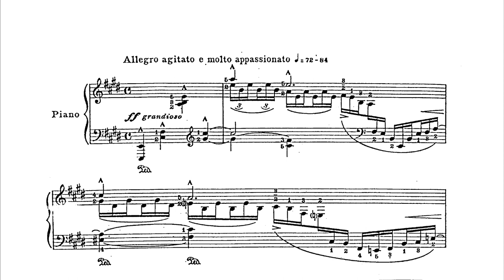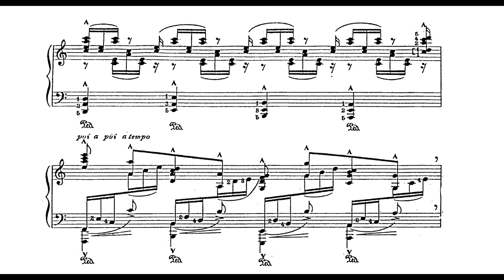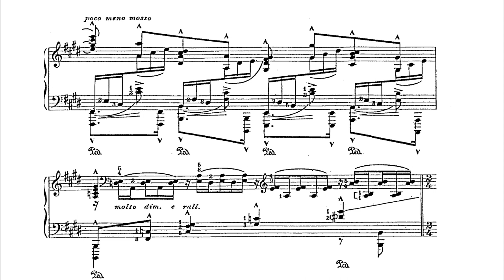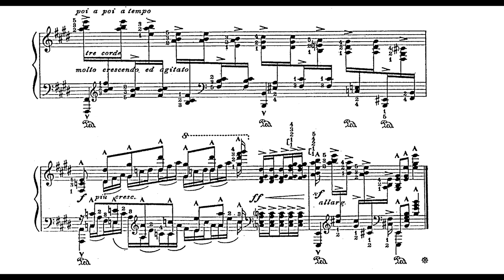Godowsky Java Suite: The Bromo Volcano and the Sand Sea at Daybreak (Caleb Hu)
Written by Leopold Godowsky (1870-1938) in 1924.

"Reaching the Sand Sea from Tosari, the most famous mountain resort in Java, we crossed the sea of sand, perhaps the vastest amphitheater in the world, arriving at the Bromo crater at dawn."

"A marvelous sunrise enhanced the terrifying hugeness and transcendental grandeur of the awe-inspiring panorama. The boiling, roaring, rumbling, subterranean forces, seething and spouting up from abysmal depths, the sulphurous vapors and dense clouds, spreading steadily and menacingly over the horizon, suggested scenes from Dante's Inferno, and brought to realization the fact that cataclysmic activities, everlasting fires in the bowels of the earth threaten all that is alive. The appalling thought of the frailty of all human institutions was overwhelming. Cui Bono?. "

"But the bright sun, shedding its glorious light and dispelling all fear and gloom, changed the feeling of a crushing futility into an ecstatic triumphal ode. The mere consciousness that such elemental powers exist alleviates the pain of living. An overpowering feeling of humility, of compassion and tenderness towards all things alive, a passionate adoration for the unknown source of all consciousness, filled the soul. And then we returned. "

—Leopold Godowsky

This is a live recording from my senior recital.